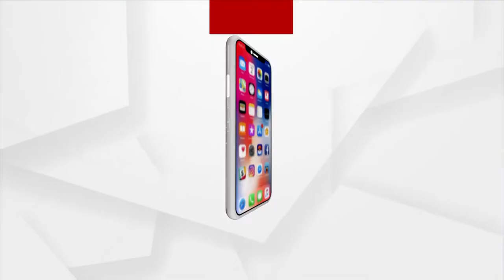ଚାଲନ୍ତୁ ଭାରତୀୟ ଗାଁରେ ଖୋଜିବା ଭାରତର ପର୍ଯ୍ୟନର ବିକାଶର ସ୍ରୋତ : ଅଦ୍ୱୈତ ଗଡନାୟକ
ଚାଲନ୍ତୁ ଭାରତୀୟ ଗାଁରେ  ଖୋଜିବା ଭାରତର ପର୍ଯ୍ୟନର ବିକାଶର ସ୍ରୋତ ବୋଲି ପ୍ରତିକ୍ରିୟା ରଖିଛନ୍ତି ଅଦ୍ୱୈତ ଗଡନାୟକ, ଡିଜି ନ୍ୟାସନାଲ ଗ୍ୟଲେରି ଅଫ ମଡର୍ଣ୍ଣ ଆର୍ଟ ।